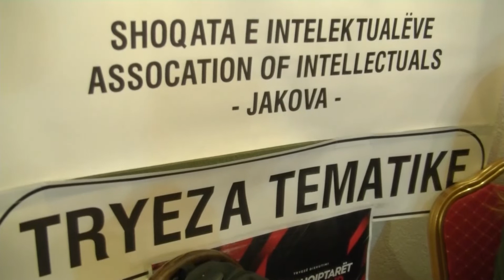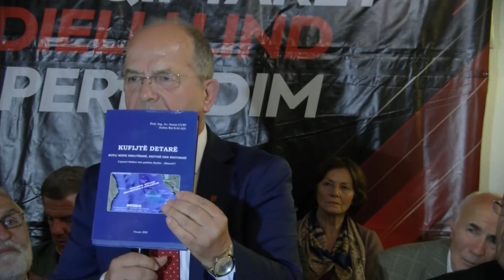GJAKOVE/Tryeza e plote "Per shqiptaret dielli lind ne perendim/kunder "Jugosllavise se Re"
Date 2 nentor 2019.